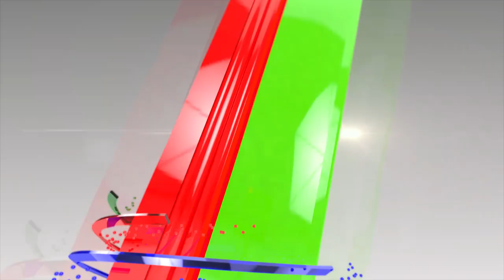আর কয়েক ঘণ্টা পরেই মুক্তি পাচ্ছে ! - সাচ্চু | Shahidul Alam Sachchu | MR 9 | Mytv